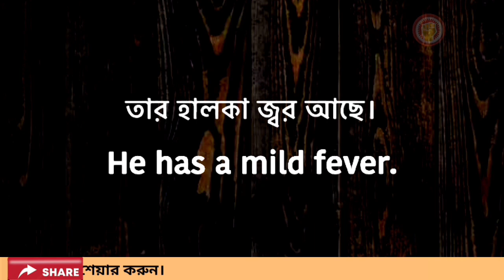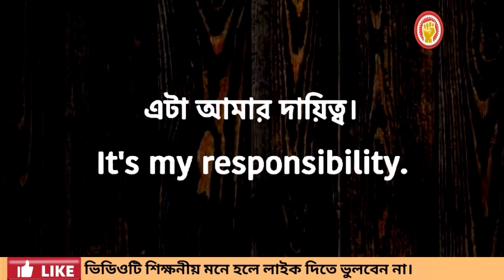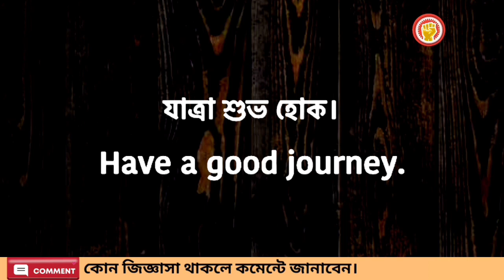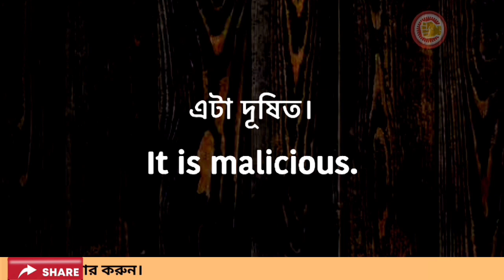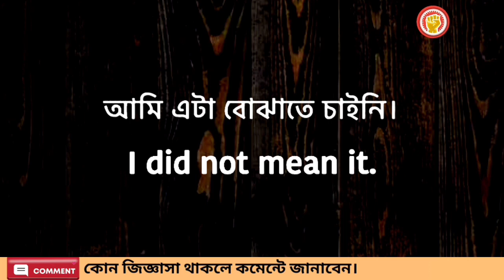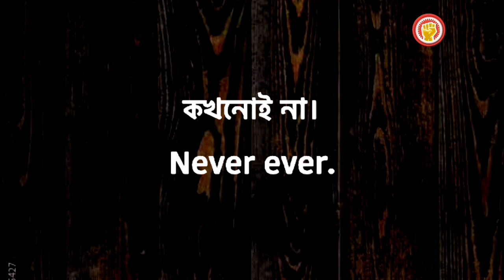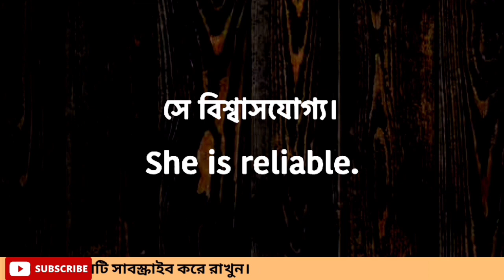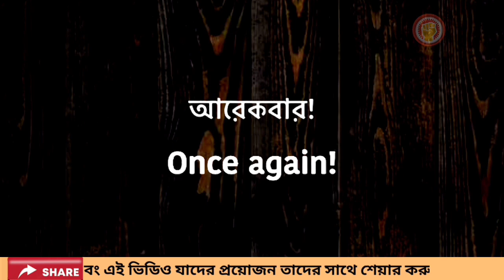Most common English sentences English A to Z.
Basic English spoken class and speaking practice. Basic English A to Z. Here you can learn how to speak fluent  like native speaker.